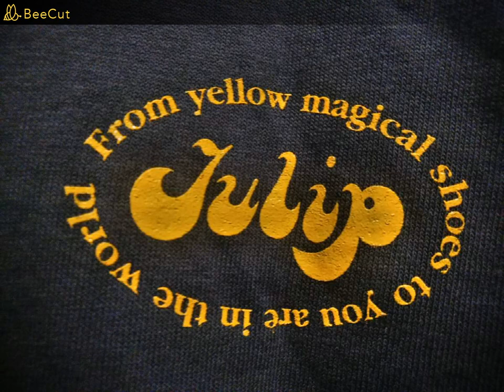Co-written TULIP Songs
チューリップといえば、財津和夫さんが作詞・作曲される曲、そして安部俊幸＆姫野達也コンビの珠玉の曲を中心として、他にメンバー自身の作詞作曲した曲が散りばめられています。しかし、安部＆姫野コンビ以外にも詩と曲が違う共作も実は結構あるんですね。
事務所やスタッフから要請されて、わざと別の人にしたパターンもありますが、ほとんどがメンバーの曲だけ作られて、あとから財津さんが詩を加えた曲が多いようです。
今回はこれを一挙蔵出し＆シャッフルしてバラバラに並べてみました。